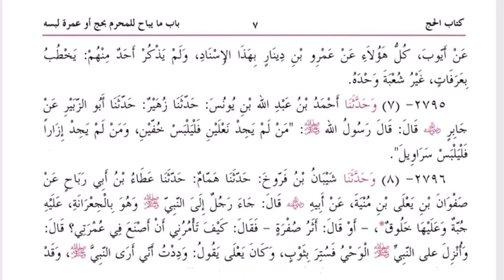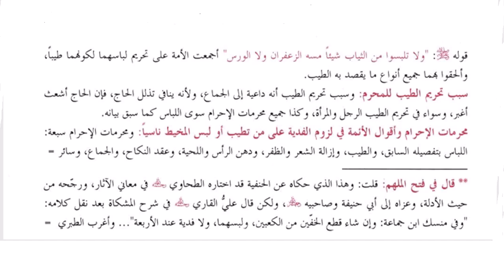سبق__3_کتاب الحج_احرام میں ممنوع چیزیں اور ان کی حکمت_Mufti Shahid ubaid sb db jamia ashrafia lahore